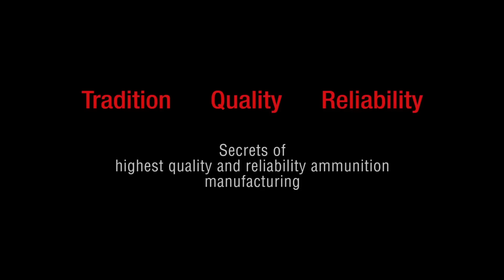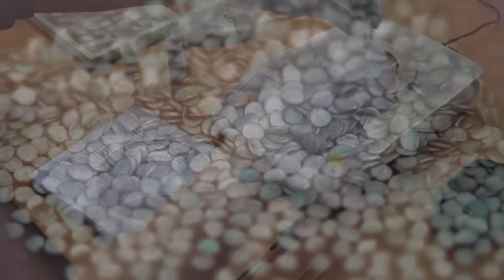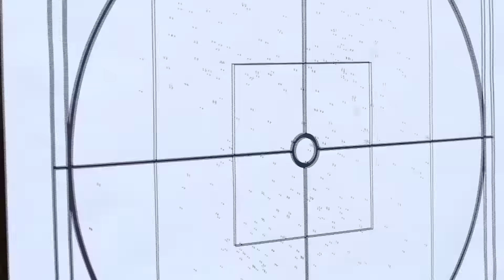TRUST secrets of ammunition manufacturing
Company video about the manufacturing process of the highest quality and reliability ammunition in Trust cartridges.